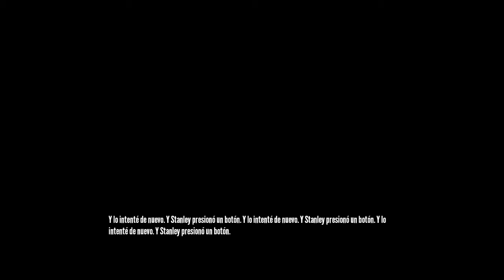La parábola de Stanley - Ep2: Rebelde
Comentad para darnos feedback y poder mejorar entre todos.

MonoceGames es una iniciativa para dar alojamiento a clanes, hermandades y gremios de distintos juegos. Con soporte para diversos juegos es una buena opcion para jugadores casuales, aunque tambien proporciona herramientas para los pros.
Todo el servicio es completamente gratis, simplemente tendreis que usar los puntos que vayais ganando con nuestros eventos.

Página web actualmente en mantenimiento.